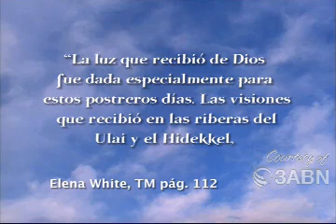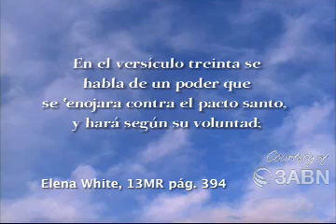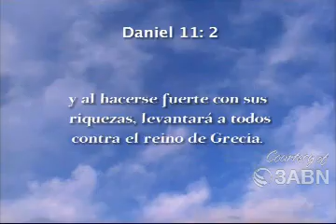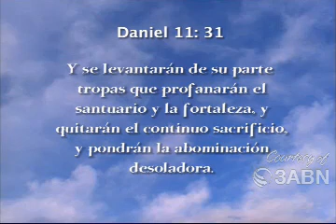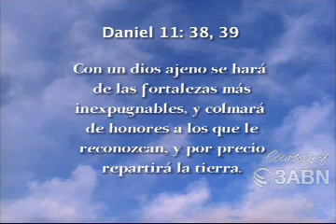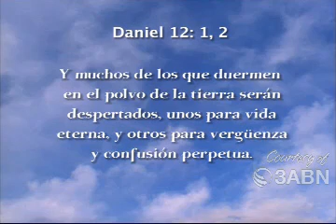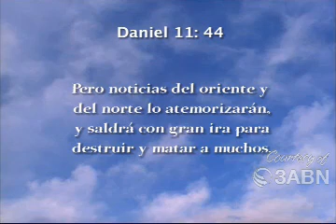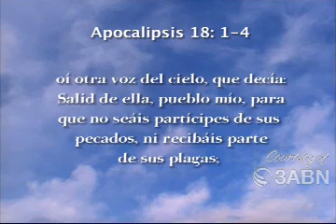DANIEL 11 Lección 12 | Pastor Esteban Bohr | Detalles de la profecía bíblica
La profecía es muy importante, recibir la explicación de un hombre de Dios como el Pastor Esteban Bohr es de gran valor.
Las profecías tienen un mensaje común. En este video el pastor Esteban Bohr te dice a través del estudio de la Biblia cuál es ese mensaje.